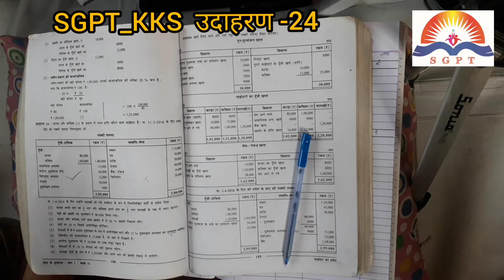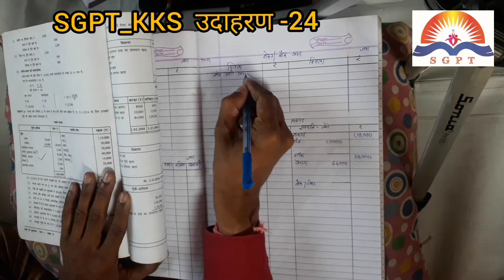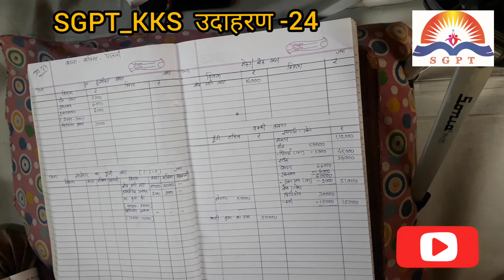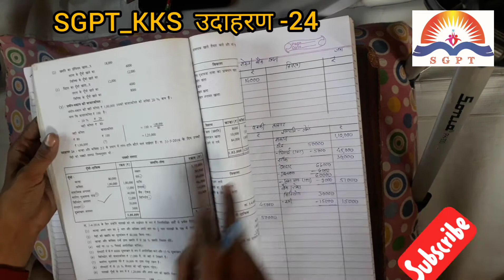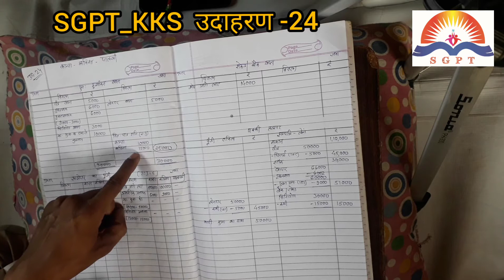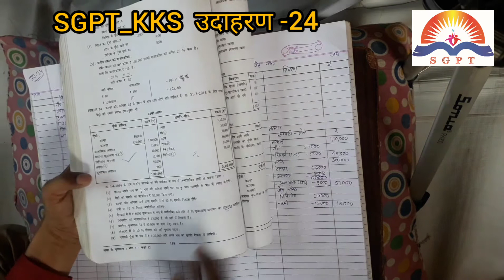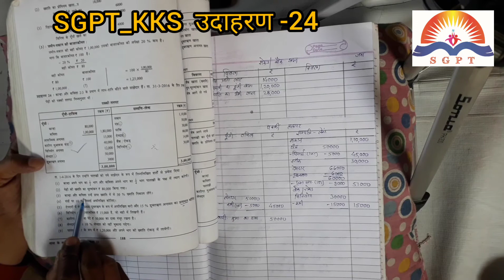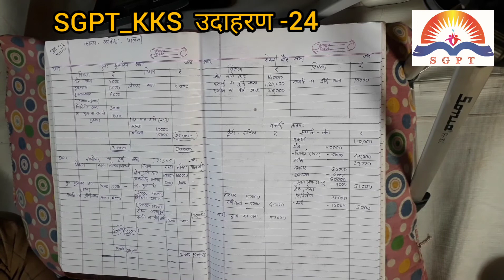कक्षा_12 नये साझेदार का प्रवेश / उदाहरण _24 कान्हा_कवीशा